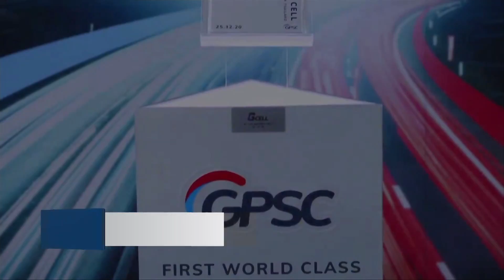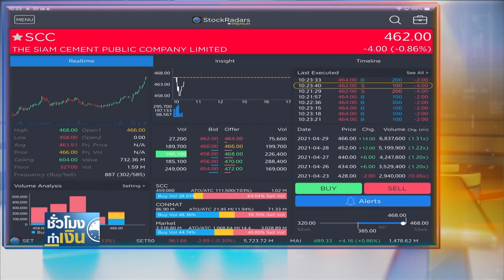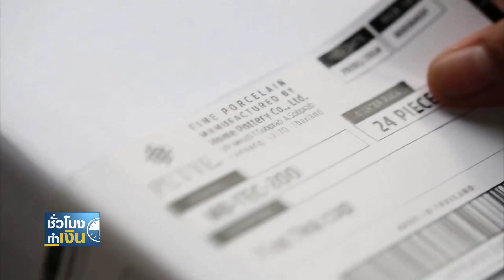หุ้นไทยวันนี้ I ชั่วโมงทำเงิน I 30-04-64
วิเคราะห์หุ้นไทยวันนี้กับคุณ กิติชาญ ศิริสุขอาชา
ผู้อำนวยการอาวุโส บล.ซีจีเอส-ซีไอเอ็มบี (ประเทศไทย)

หุ้นไทย หุ้น ซีจีเอส-ซีไอเอ็มบี(ประเทศไทย)